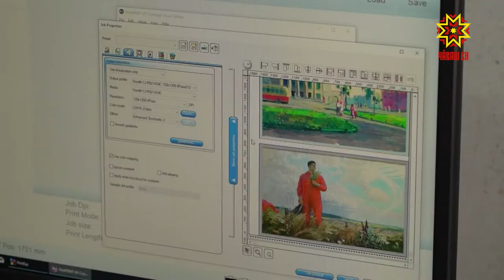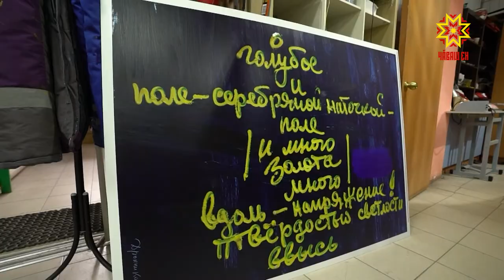Республика 21.05.2020 на русском языке. Вечерний выпуск